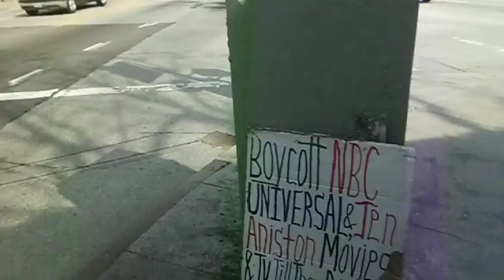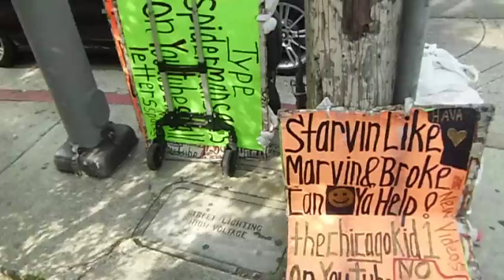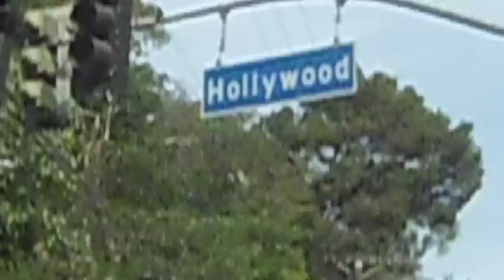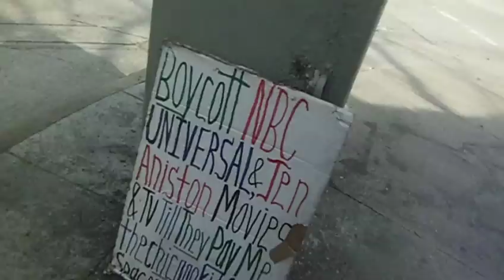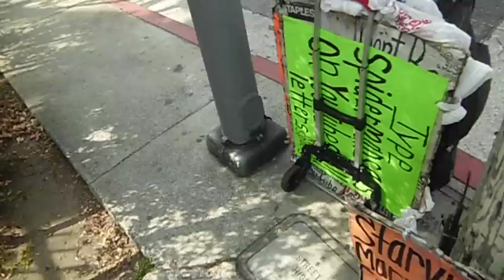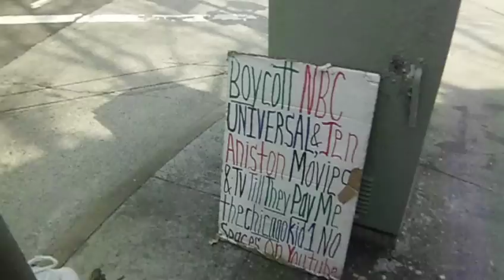Aniston,NBC,Ellen,Kimmel,And ABC Police Harassment March 28,2013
Their Motive Is : If I'm stuck trying to get money to stay alive so that I can eat ! I'm not carrying signs saying to Boycott them and their TV Shows And Movies !When they send cops to harass me and drug addicts to surround me so I cant make money to eat ! I dont have the energy to picket them !Continue to Boycott them !Its working !Tell yer friends !